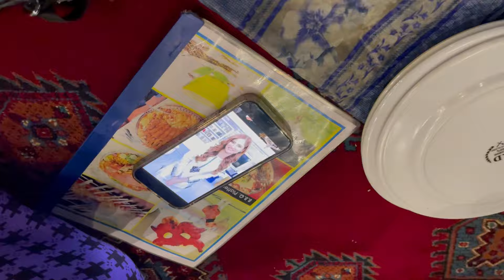Ramadan Diet Plan 1st Sehri Sub Kuch Ghar Per Krn Or Lose 15KG In Just 30 Days Yes✅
For All PR's, collab's & Shoutout's feel free to DM On Instagram or Facebook